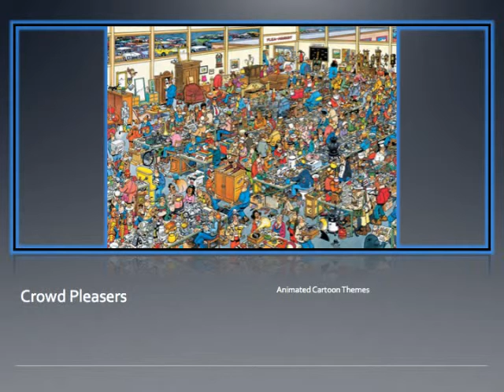Ceaco Jigsaw Puzzles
A review of new Ceaco Jigsaw Puzzles, by The Puzzle Castle based in Fairless Hills, Greater Philadelphia, Bucks County, Pennsylvania.  We lover jigsaw puzzles and puzzle and hope you enjoy this video.